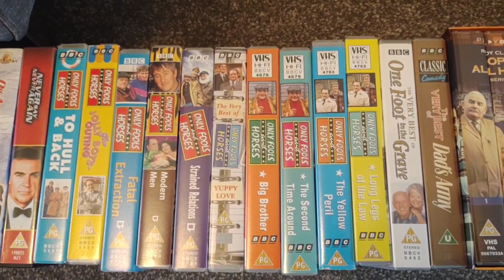VHS COLLECTING IN 2022 - MADNESS!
A quick video on the stupidity of collecting VHS films in 2022

I just started off trying to get a handful of choice 80's films

This quickly got out of control